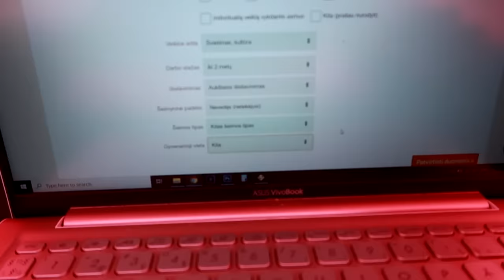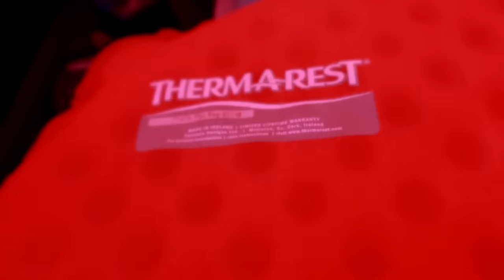Neturėsiu kur miegoti GREITAI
Prisidėti kelionei gali:
►Kanalo narystė
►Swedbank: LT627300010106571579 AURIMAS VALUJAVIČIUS